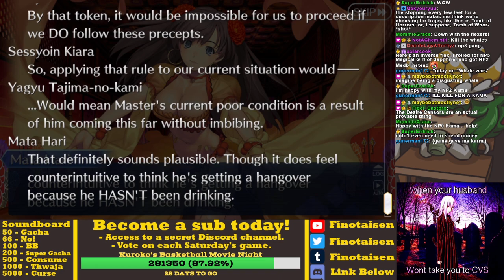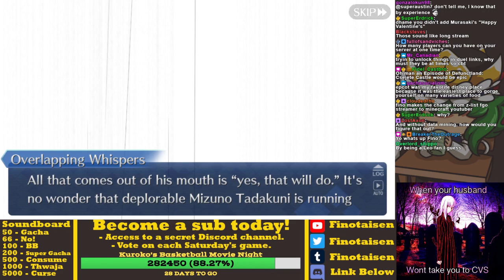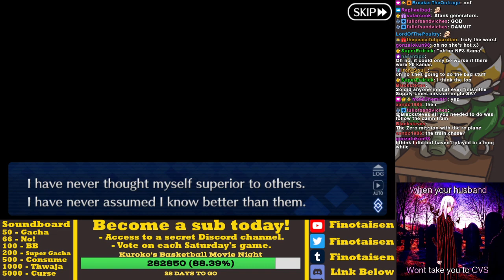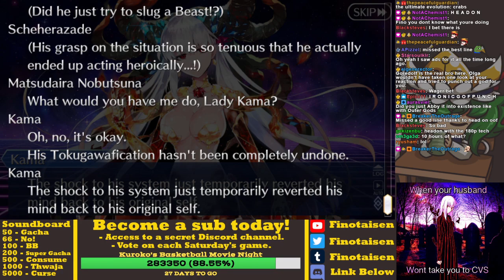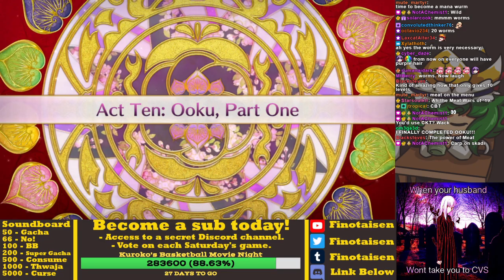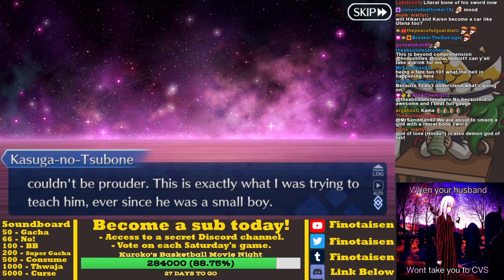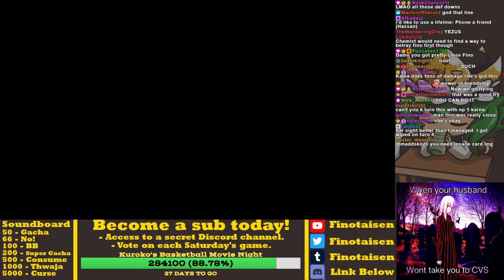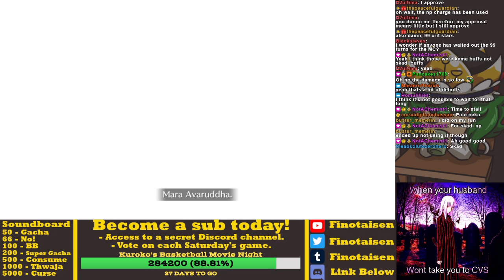Vs Full Power Kama - FGO Tokugawa Labyrinth Ooku